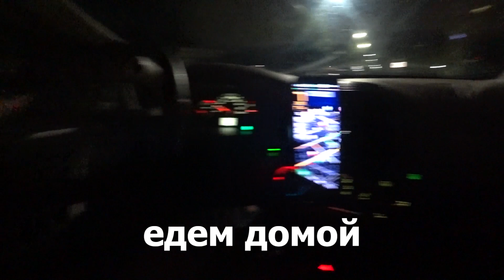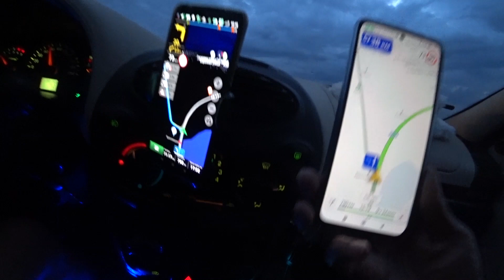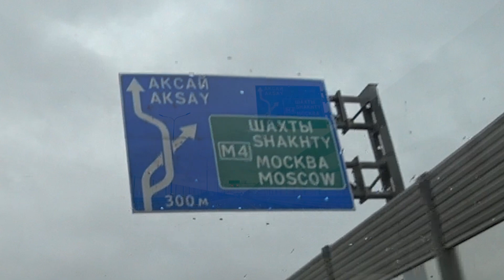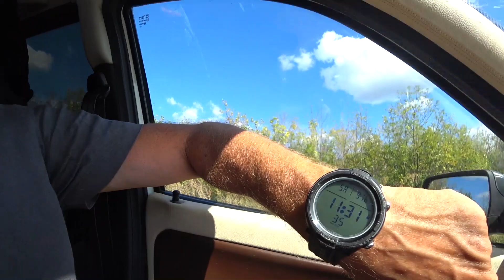С моря домой на машине. Станицы. М4 за 100 рублей. Пробки. Выехали из Анапы.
ссылка на мой Яндекс Дзен " Рассказы о"
Поездка на море, на юг. Дорога, жилье, остановки на природе и сам отдых. Сентябрь 2023